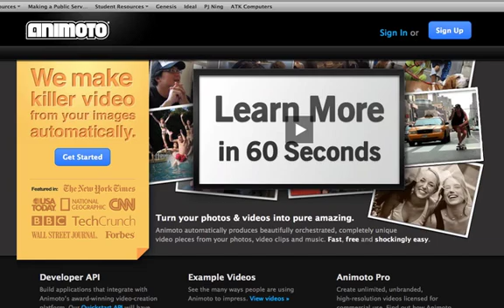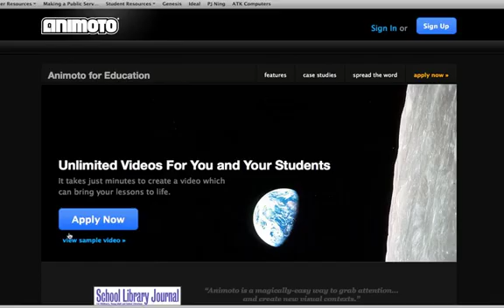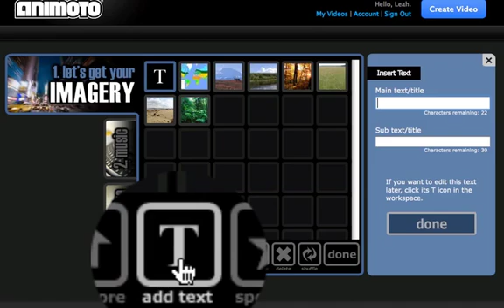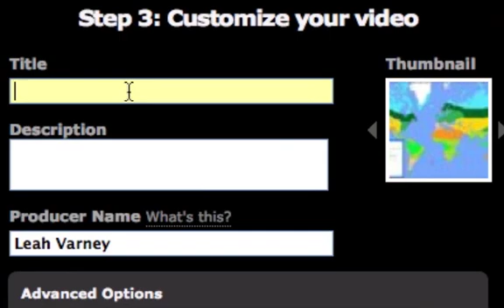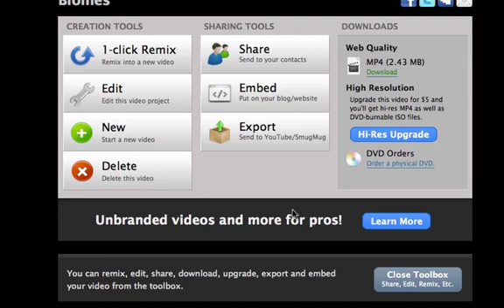Animoto in the Classroom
This tutorial will take you through the process of setting up an account and creating a video using Animoto in order to improve technology integration in the classroom.